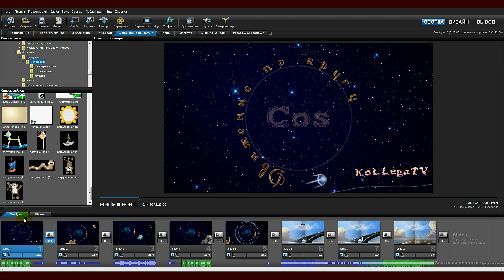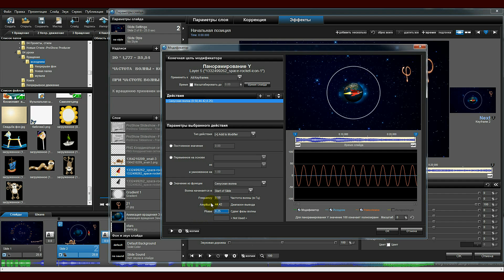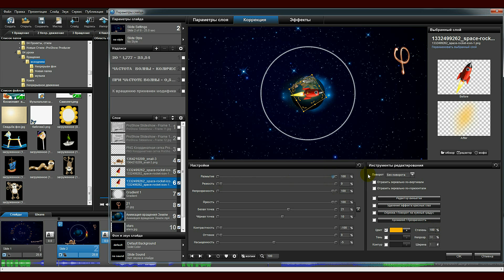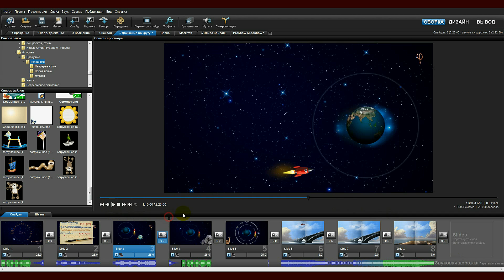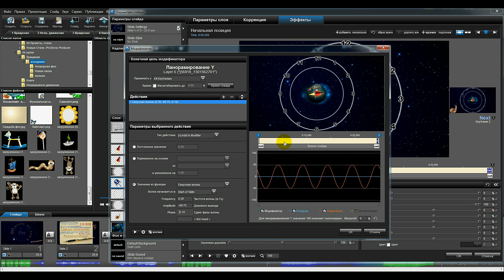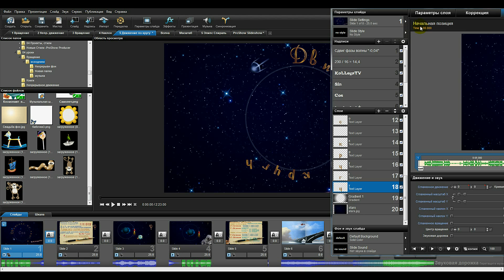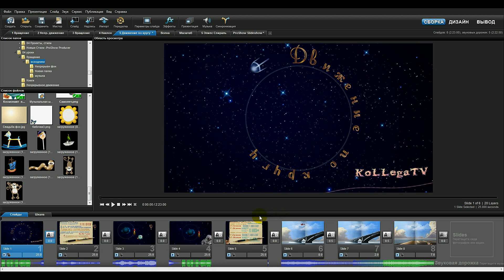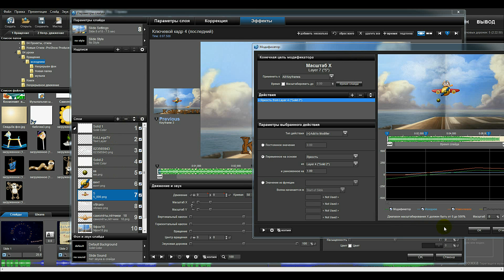Урок №5 Движение по кругу с помощью модификаторов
Урок для "ProShowProducer 6" по применению модификаторов синусная и косинусная волна. Теоретическая часть и примеры использования модификаторов для создания движения по кругу.  Изучайте урок, скачав презентацию с уроком
Удобнее всего объяснить действия модификаторов синусная и косинусная волна на примере получения траектории движения по кругу. Движение по кругу получается за счет применения этих модификаторов к панорамированию по Х и У
Для примера, создадим такой слайд, на котором вокруг Земли по различным орбитам летят ракета и  спутник.
По теории, движение материальной точки в системе координат Х и У описывается системой уравнений:
  X = X O + R X  * Sin φ
Y = Y O + R y  * Cos φ
В качестве материальной точки, в нашем случае, выступает центр вращения,  объекта который находится на орбите, т. е. центр самой Ракеты и Спутника.
X O ,Y O  — координаты центра вращения, т. е. центр круга (орбиты), в наем примере — это центр Земли.
Если этот центр совпадает с центром системы координат   Х и У,
то X O = О  и  Y O  = О
R — радиус круга = значению Амплитуды в модификаторе  Sin (Cos) волна
В ProShowProducer:
R X  — Амплитуда  волны в панорамировании по Х
R y — Амплитуда волны  по Y
С учетом коэффициента соотношения сторон экрана в ПроШоу
                        k = Х / Y = 16 / 9 = 1,777
R y = R X  * 1,777   (Например, в нашем примере с ракетой. Амплитуда в панорамировании по Х = 20, тогда для того чтобы получить точное движение по кругу, Амплитуда по Y = 20 * 1,777 = 35,54 )
Параметр  φ — это изменение угла в единицу времени, в программе  управляем с помощью параметра « Частота волны»  в модификаторе  Sin (Cos) волна
Частота волны = количество оборотов / длину слайда
Частота волны измеряется в Гц   1 Гц = 1/сек
При значении параметра = 0,5
Один оборот по кругу на 3600 произойдет за 2 сек
1 / 0,5 = 2 сек
За длину слайда — 25 сек
при Частоте волны — 0,5
Количество оборотов = 25 * 0,5 = 12,5
Теперь рассмотрим графики Sin (Cos) волны:
Sin волна — всегда начинается с нулевого параметра
Cos волна — всегда с максимального значения Амплитуды
Если в системе координат Х и У, мы рассмотрим любую точку круга, то получим следующий результат:
Если   Х = 0 , то   Y = R ( радиусу или в нашем случае значению Амплитуды в модификаторе)
Если   Y = 0 , то   Х = R
Отсюда следует, что уравнение движения точки по кругу
может иметь два варианта:
 1) либо такой   X = R X  * Sin φ
                            Y = R y  * Cos φ
2) либо такой   X = R X  * Cos φ
                            Y = R y  * Sin φ
Применяя эти уравнения к ПроШоу, для получения эффекта вращения по кругу, с заданным радиусом  ( в модификаторе — Амплитудой) :
— что если мы к панорамированию по Х, применим модификатор Sin волна,
    то к Y , нужно обязательно применить Cos волну
—  если мы к панорамированию по Х, применим модификатор Cos волна,
    то к Y , нужно применить Sin волну
Поставив параметр  сдвиг волны — 0,25 , мы из Sin волны получаем Cos волну.
Теперь перейдём к нашему примеру с ракетой.
Назначим точку с которой будет стартовать ракета, например это точка соответствующая 6 часам на циферблате часов. Тогда Х = 0 , а  Y = 35,54
Разворачиваем ракету по направлению движения по кругу против часовой стрелки — на 580
И для того чтобы ракета всегда двигалась по касательной  к окружности,
во вкладке  «Эффекты» к параметру «Вращение» применяем модификатор — Линейное нарастание
Далее рассчитываем
Линейный показатель = 12,5 оборотов * 100 единиц / 25 сек = 50
Можно рассчитать «Линейный показатель» и другим способом, мы уже ранее рассчитали,
что один оборот ракеты у нас происходит за 2 сек.
1 /частоту волны в модификаторе Sin волна = 1 /0,5 = 2 сек, а один оборот на 3600 = 100 единицам, тогда
Линейный показатель = 100 / 2 = 50

Таблица для определения точки старта и направления движения по кругу:
 Старт в 3 или 9 часов:
панорамирование по  Х — Cos волна
Амплитуда  (+)  — то старт будет в 3 часа
Амплитуда (-)  — то старт будет в 9 часов
панорамирование по Y — Sin волна:                           на старте Y=0
Амплитуда (+)  — то старт будет в 3 часа по часовой стрелке
                                                                                         в 9 часов против часовой стрелки
Амплитуда (-)  — то старт будет в 3 часа  против часовой
                                                                                               в 9 часов — по часовой стрелке
Старт в 6 или 12 часов:
панорамирование по  Y — Cos волна
Амплитуда  (+)  — то старт будет в 6 часов
Амплитуда (-)  — то старт будет в 12 часов

панорамирование по X — Sin волна:                           на старте X=0
Амплитуда +)  — то старт будет в 6 часов против часовой
                                                                                               в 12 часов по часовой стрелке
Амплитуда  (-)  — то старт будет в 6 часов по часовой стрелке
                                                                                  в 12 часов — против часовой стрелки